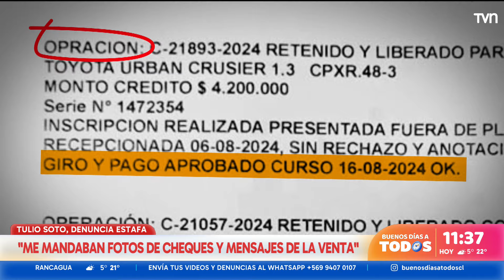Clientes denuncian millonaria estafa de automotora en Rancagua | Buenos días a todos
Vendieron sus autos y automotora jamás el pagó. Esa es la pesadilla que viven clientes de una automotora que les deben millonarias sumas y la Fiscalía investiga presuntos delitos de estafa y falsificación de documentos.